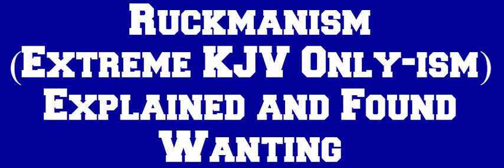Ruckmanism (Extreme KJV Only-ism) Explained and Found Wanting